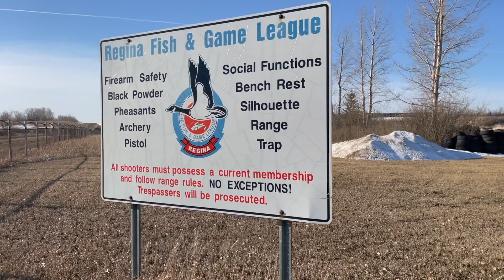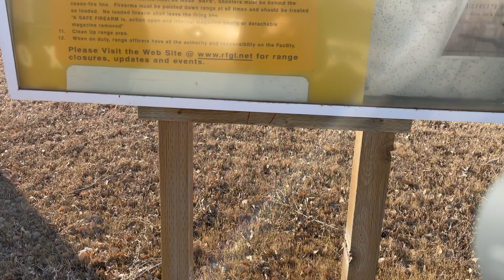加拿大 薩省 里賈納｜真枪 靶场 注意事项｜哪里可以玩真枪｜小孩子也可以真枪实弹射击？！｜Regina Fish and Game League Shooting Range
加拿大 萨省 里贾纳 有了枪可以去哪里玩？
加拿大 萨省 里贾纳 未成年人也可以玩真枪吗？
这一期大家跟我一起去靶场，看我们家的两个小朋友真枪射击！

Regina Fish and Game League Shooting Range  官网链接
🔗 rfgl.net

*📹影片目录：
00:00～00:44  出发去打靶
00:45～01:00  靶场地理位置
01:01～01:36  靶场官网，入会费用
01:37～03:00  进入靶场程序及相关注意事项
03:01～end  宝宝在射击场的表现

*👨‍👧‍👧👩‍👦关于頻道：
我們一家人2018年年底登陸 加拿大 薩省 里賈納，同一時間開始置辦物業，開展投資移民項目。
2019年5月底，兩個孩子接到 加拿大 薩省 里賈納，一家團聚。
2019年9月，長輩們回國，孩子們開始在 加拿大 薩省 穆斯喬上學。
2020年6月，四口之家升級成五口之家。
一路走來，辛苦，忙碌，但也多姿多彩。
我想把自己在 加拿大的生活 這些都紀錄下來，給自己和家人回憶；也分享給大家，拋磚引玉，必坑指南。

！！其它不可错过的精彩大片！！
👀 两年 生活回顾 加拿大 薩省（2021）｜ 新移民 加拿大 萨省 生活回顾｜ A glimpse of the second anniversary of Regina SK, Canada

👀 加拿大 薩省 聖誕居民DIY 燈光秀｜加拿大 萨省 圣诞 居民DIY 灯光秀｜Christmas Sparkle Tour in Regina SK, Canada

👀 加拿大 薩省 2021新年新开始｜里贾纳的冬天冷？暖？全家出游冰钓滑雪赏雪景 ｜new beginning

👀 加拿大新冠疫情下独自一人去里贾纳中心医院生孩子COVID-19 delivery alone in Regina SK, Canada No.1开篇

👀 加拿大 薩省 新冠 疫情 独自去里贾纳中心医院生孩子｜COVID-19 delivery alone in Regina SK, Canada｜中国妇产医生 Chinese OB｜ NO.2 医院产房

👀 加拿大 薩省 里贾纳 三十年一遇 暴风雪 新闻播报改编（2021）｜ Tornado snowstorm CTV Regina

👀 加拿大 薩省 新冠 疫情 独自一人去里贾纳中心医院生孩子｜COVID-19 delivery alone in Regina SK, ➡️Canada｜ No.3住院出院 病房视频  加拿大月子餐

👀 加拿大 薩省 里贾纳｜中国年 特价猪腿肉真香｜加拿大物价 Save on Food Chinese New Year in Regina SK, Canada

👀 加拿大 薩省 里贾纳｜冬日里的暖胃晚餐｜華人家庭Vlog 家常菜｜加拿大奢华晚餐 虾皮果椒炒笋干 白粥油条咸鸭蛋

👀 加拿大 薩省 新冠 疫情 独自去里贾纳中心医院生孩子｜COVID-19 delivery alone in Regina SK, Canada ｜ No.4 加拿大奶粉 新生儿洗澡 脐带护理 采足底血

👀 加拿大 薩省 里賈納 七个月的小柯基 ｜宝宝吃播 ｜宝宝成长记录 vlog｜Corgi baby Eating show

👀 加拿大 薩省 新冠 疫情 独自去里贾纳中心医院生孩子｜COVID-19 delivery alone in Regina SK, Canada ｜ N0.5 中加生娃对比｜Kids First

👀 中国年｜带大家十分钟蹦转 加拿大 萨省 里贾纳Costco｜看Costco商品价格｜个别商品的个人喜好｜字幕信息量很大｜重点在13:05以后 借Costco跟各位说几句心里话

👀 一看就会｜加拿大“一次不跑”更新中国护照｜所需材料 注意事项｜网上预约网址：

👀 加拿大 薩省 里贾纳 买到的特价菜能做出哪些花样？！青菜肉丝炒年糕 仅供参考

👀 加拿大 薩省 里賈納 小学生的情人节｜自制表达小心意的小书签（2021）｜Valentine‘s Day in Regina SK, Canada｜XOXO的意思是kiss & huge 亲亲抱抱

👀 加拿大 萨省 里贾纳｜枫叶国人们如何除雪｜花式除雪｜花样扫雪｜ How do Canadians remove snow Just for fun

👀  加拿大 萨省 里贾纳 好用APP分享（2021）｜庆祝自己两个月粉丝数翻三番  Easy to use APP sharing in Regina SK, Canada

👀 加拿大 萨省 里贾纳 Superstore，看一下加拿大平常的菜价｜ show you the price of food in Regina SK, Canada

👀 加拿大 薩省 里賈納 特价猪腿肉做成鹹肉醬肉後保存｜ Canadian Tire家用切肉机的作用｜Costco真空塑封机的作用｜meat cutter｜Vacuum packaging machine

👀 加拿大 萨省 贾纳 牙医｜了解加拿大学牙医的费用｜the dentist in Regina SK, Canada find out the cost of studying dentists

👀 加拿大 薩省 里贾纳 玩具反斗城 婴童用品价格｜Toys “R” US in Regina SK, Canada  price of baby products

👀 加拿大 萨省 里贾纳 穆斯乔 投资小店｜住宅改商业法定程序｜Invest in a small shop in Moose Jaw Regina SK, Canada

👀 加拿大 萨省 里贾纳 ｜二月二 龙抬头 传统｜给孩子理发｜基础理发工具｜戴森扫尾 Haircut for the whole family by myself in Regina SK, Canada

👀 加拿大 萨省 里贾纳｜寄养小狗的经历｜狗狗救援组织｜寄养志愿者｜ experience of fostering puppies in Regina SK, Canada CC RezQs

👀 加拿大 萨省 里贾纳｜汽车4S店｜汽车保养  Canada Regina automobile 4S store Auto maintenance at BMW in Regina,SK Canada

👀 加拿大 萨省 里贾纳｜房屋基础保养之工具｜修屋顶費用 house maintenance in Regina SK, Canada｜household tools and roof repairing

👀 加拿大 萨省 里贾纳 Superstore ｜特价波士顿龙虾｜龙虾人民币74元一斤｜龙虾意面 Bargain price Boston lobster in Regina SK, Canada 供参考

👀 YouTube 圈粉 2021｜思維 導圖｜tubebuddy 怎么用｜SEO 優化｜一张思维导图教你 油管 点击率暴增 Youtube Search Engine optimization 2021

*📷摄影设备：iPhone

*©️版权信息：